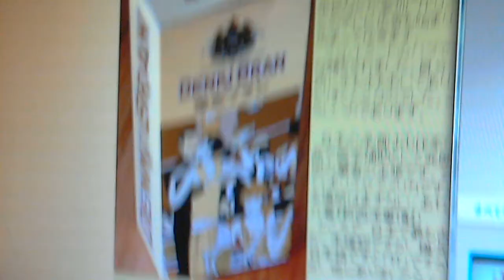酒好きな俺の飲酒動画 part465 ビールをチェイサーに電気ブランを飲んでみる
ビール　Beer　 ビール　Beer　 Sake　 酒　飲酒　Liquor 評価：★★★★ 毎日の夜はニコニコ生放送にて生放送をしております。